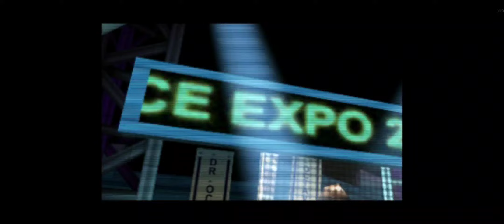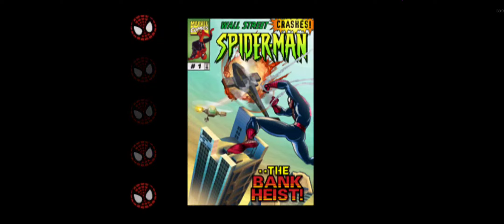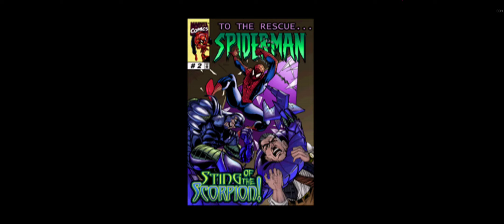spiderman ps1 Part 1